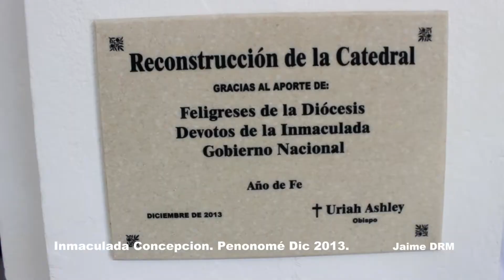Inmaculada Concepcion Penonome Dic 2013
Celebracion Religiosa a la Inmaculada Concepcion, Patrona de Penonome. 15 de Diciembre 2013.